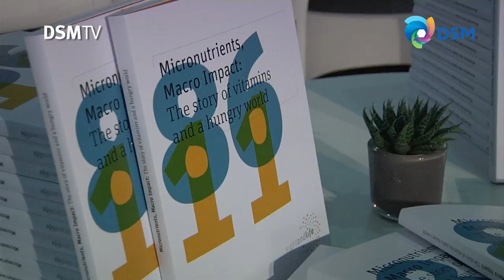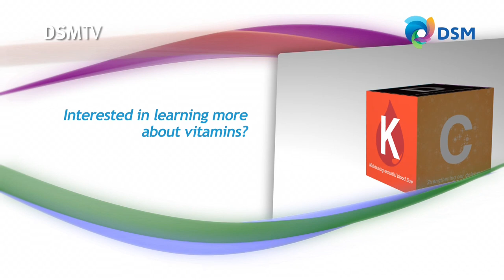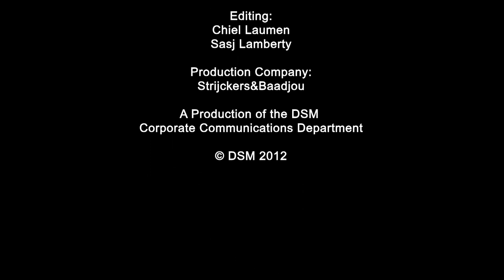100 Years of vitamins: Past, present, future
The year 1912 marks the official discovery of the 'vitamin'.  In this video we take a look at the past, present and future of vitamins, including a look into the book 'Micronutrients, Macro Impact: The story of vitamins and a hungry world'.